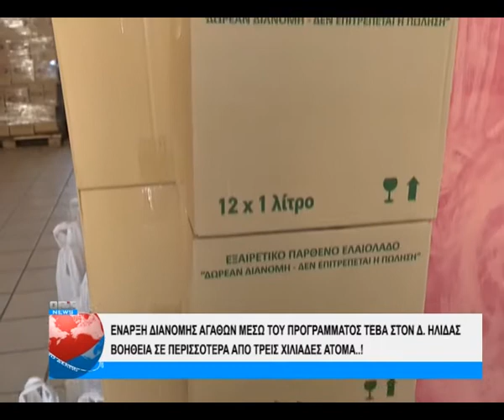ΤΕΒΑ Δ. Ήλιδας : Διανομή αγαθών σε περισσότερα από 3.000 άτομα